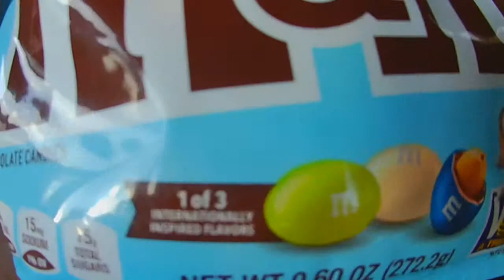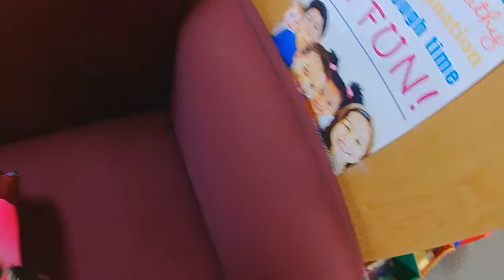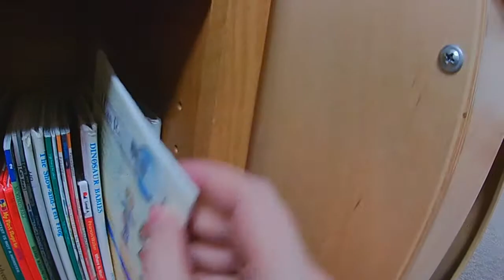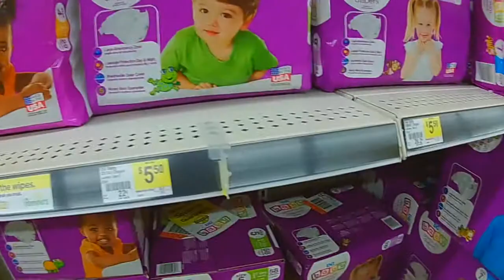Wisdom Teeth & Killstar Drama | Vlog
This weeks vlog: trying the new M&M flavors, taking Lilith to the Library, Filming my Spring Lookbook, having My Wisdom Tooth removed, and talking about the Killstar Drama. Look for the upcoming Goth Fashion videos over the next few weeks!

For more content from The Gothic Mommy, visit us in the following places:

Music Copyright Information:
Black Agnes – Tooms – Tales from Black Agnes